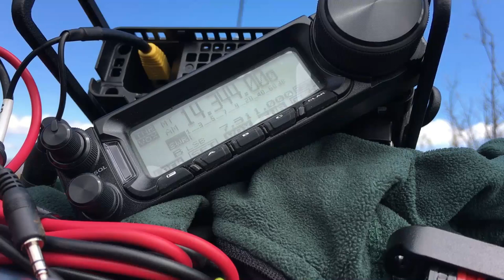First Activator of Red Butte NM 2019 09 01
First SOTA Activation of Red Butte NM, W5N/AP-035.  The the blog article that goes with this for more info.